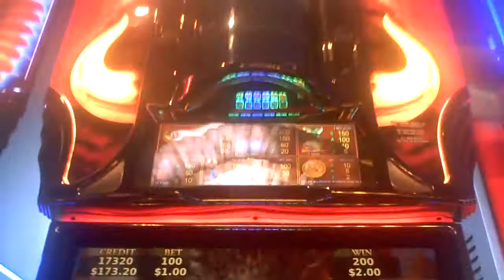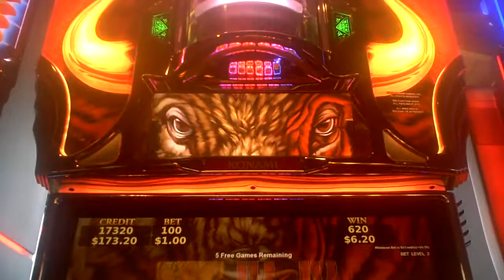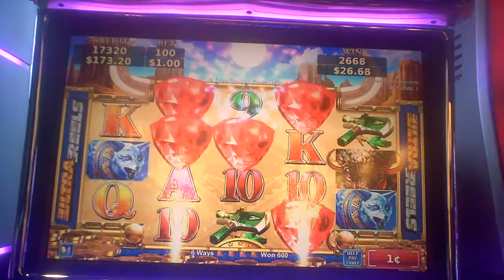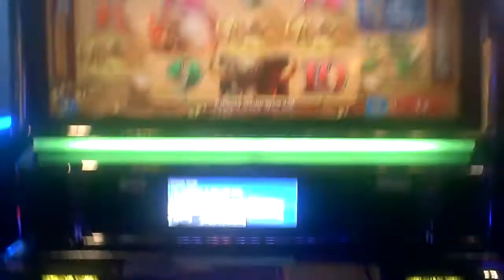Wild Bison Slot Machine Bonus